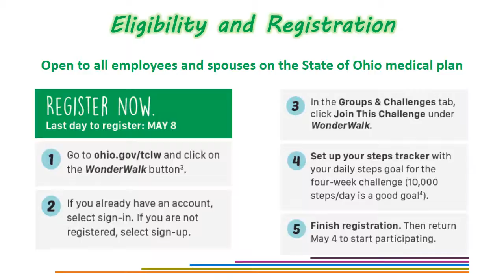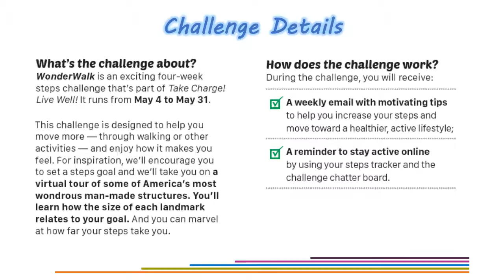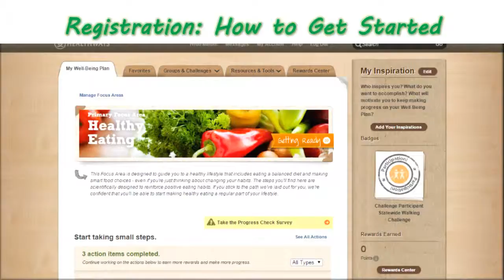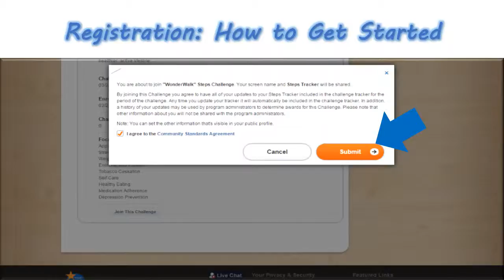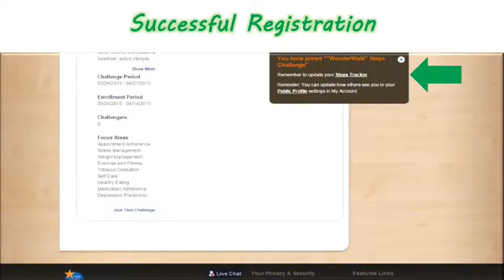WonderWalk Challenge Webinar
WonderWalkis a 4-week steps challenge and a fun, fact-filled educational trip. It highlights the magnitude of some of America’s most incredible, historic landmarks and what your dimensions mean to your daily steps goal. As you continue your WonderWalk, you can marvel at just how far your steps have moved you, and how good it feels. This presentation will explain the benefits of living a physically active lifestyle, quick tips to overcome barriers to get moving, and go over challenge registration and participation details.